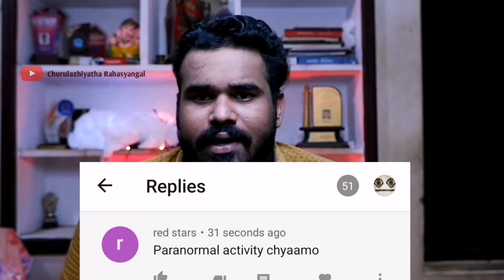പ്രേതാനുഭവം കുറ്റകൃത്യങ്ങളായപ്പോൾ | Paranormal Activity | Ghost | Churulazhiyatha Rahasyangal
Churulazhiyatha rahasyangal is the first-ever mystery channel in Malayalam. We are also known as Churulayiyatha rahasyangal, Churulariyatha rahasyangal, Churulazhiyatha rahasyam, and some more other names because of the mystery itself in the name. We are providing the most trustable videos on the mystery niche. We are mainly focused on horror or ghost stories, known history of all over the world, informative videos on the best mysterious places as well as incidents. In 2020, we are glad to inform you that we are uploading the world-famous stories of Sherlock Holmes and Dr. John Watson in Malayalam,series by series

A must watch channel for all Enthusiast's regarding Unbelievable World Stories. This channel Reveals the Tetchnology Updation's , Interesting and Unbelievable World Facts, Supernatural phenomenons,History , Secrets of Mysterious things with the help of Science,another fact is that Even science has some limitations in explaining all happenings. We need to explore more and Find the truth. I believe that this channel helps you to understand Complicated And Mysterious In a simple manner. Sky is not the limit. Enjoy !!!

ammayaum makanum
chechi kambi kadha malayalam tasty

vaduthala valsala
smitha nair
smitha nair Tips
kambi phone call

anurag talks
Ashwin madappali
afworld
razeen
histories